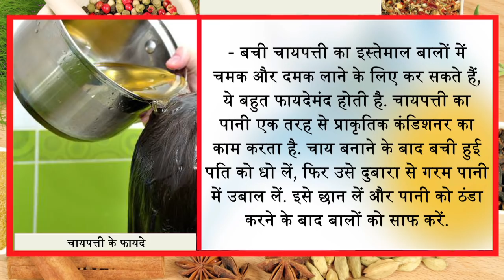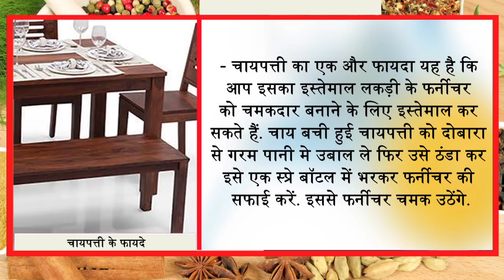सोने से भी महंगी है उबली हुई चायपत्ती "इसे फैंकने की गलती ना करें//Ayurved Samadhan